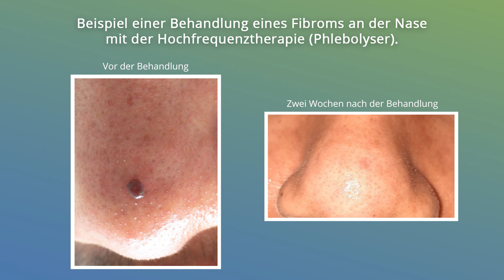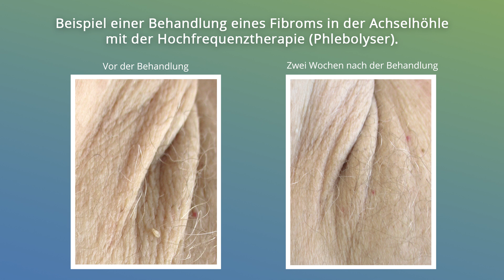Fibrome, Warzen, auch Feigwaren, also Condylome und andere Hautanhängsel ohne Chirurgie entfernen?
Störende Hautanhängsel auf kaltem Weg narbenfrei mit der Phlebolyse entfernen.

In dem Kurzbeitrag sehen Sie, welche Hautanhängsel sich mit der Kombination also Elektrolyse, die Hautschichten trennt und der Hochfrequenz, die zuführende Blutgefäße soweit  koaguliert, dass sie sich verschließen, blutungsfrei, narbenfrei und frei von Betäubung, Schnitt oder Fadenzug behandeln lassen.
Der Körper reagiert auf diesen Eingriff mit einer Immunreaktion und stößt das Gewebe in den folgenden Tagen ab. Der tatsächliche Heilungsprozess erfordert ggf. mehrere Regenerationszyklen dder Haut, die jeweils vier Wochen benötigen.

Die vorgestellten Bilder zeigen die Befunde vor der Therapie und mindestens zwei Wochen nach der Therapie.
Zu dieser Phlebolyse, wie das Therapieverfahren beannt wird, gibt es ein älteres Video, das Ihnen zeigt, wie Frau Mazepura mir die Therapie vorgestellt hat und mich behandelt.

Unter dem Verständnis der Wirkung hatte ich schon einmal eine These zur Behandlung der Bissstelle frischer Zeckenbisse vorgestellt.